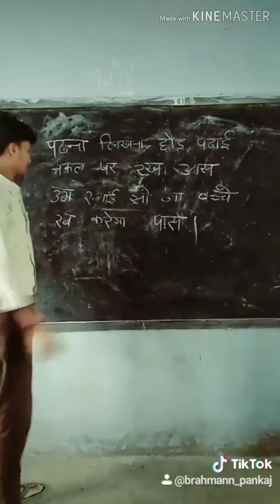School life ❤️❤️👌👌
King of
     BRAHMANN Pankaj
        And my friends
       Rniku bhardwaj👈
       Prtik Tomar👈
       Kunal 👈
        David Thakur.👈
       Awadhesh Pandit, 👈
       Ankit Pandit.👈.    ATG